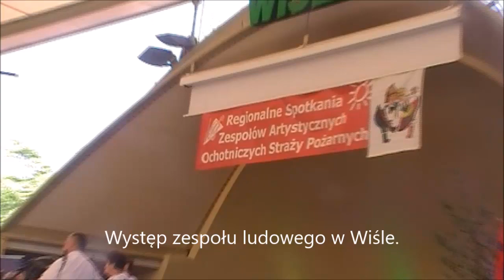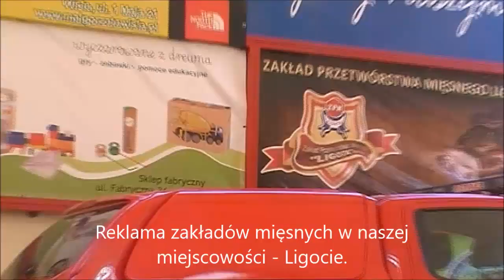Stecówka 11 06 2017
Film z wyprawy rowerowej do Istebnej Stecówki w Beskidzie Śląskim. Wyprawa odbyła się 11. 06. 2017, a przejechałem 110 km.